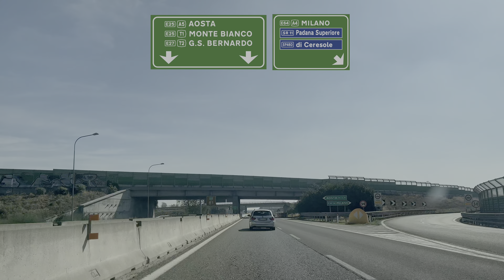[4KHDR] Driving in Italy: Autostrada A55, E70 & E64 Tangenziale di Torino - Turin Beltway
In this video you can drive along on the Turin Ring Road (Tangenziale di Torino), Autostrada A55 in the Italian province of Piedmonte. Turin is one of the larger cities in Italy and one of the economic centers in the North.

Turin is mainly known for its auto industry, housing large factories of FIAT and other car makers. The city is located at the foot of the Alps and has about 900.000 inhabitants.

Distance driven in this video: 35 km